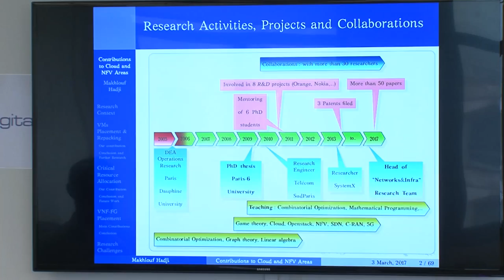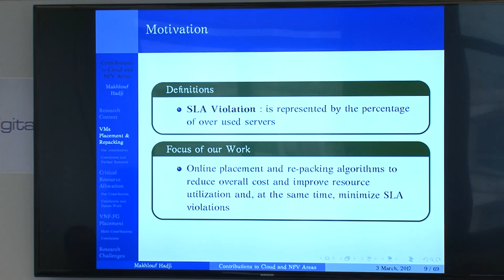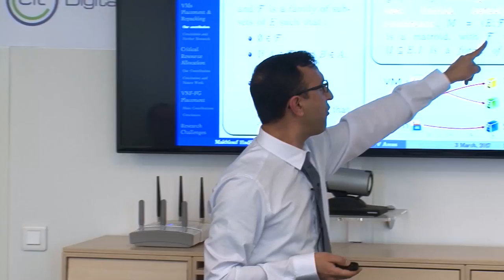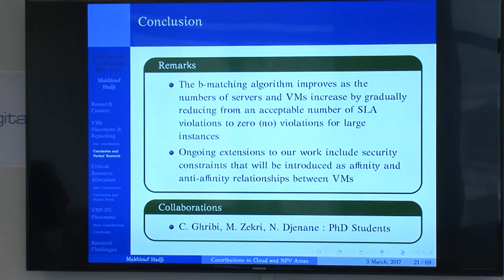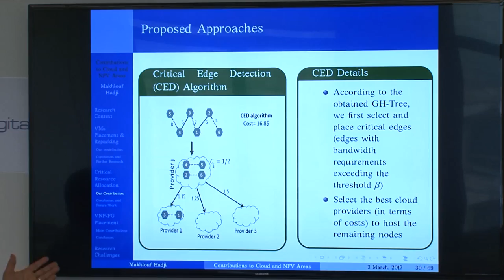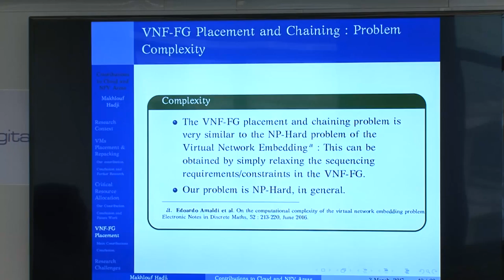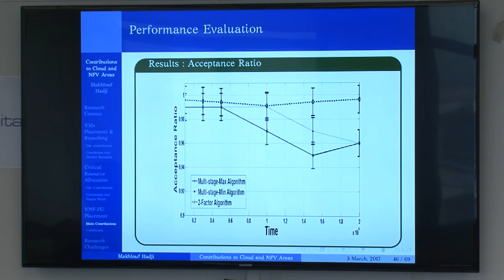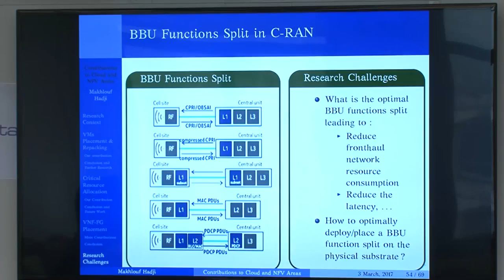Makhlouf Hadji | Mathematical Optimization for NFV and Cloud Resource Allocation Problems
Combinatorial optimization has its roots in combinatorics, operations research, and theoretical computer science. A main motivation is that thousands of real-life problems can be formulated as abstract combinatorial optimization problems.
Resource optimization in cloud computing and the domain of Network Functions Virtualization (NFV), is required to reduce cost and improve infrastructure utilization. To ensure system efficiency,
we need new algorithms that scale well and converge rapidly to optimal solutions.
In this manuscript, we address NP-Hard combinatorial optimization problems in cloud computing and NFV areas. We focus on two problems such as virtual resources repacking and critical resource placement in a cloud federation. Next to that, we consider VNFs placement and chaining problems in a physical network substrate. We provide near-optimal placement of VNFs chains in order to deliver, on demand, virtual networks with dedicated network functions according to a tenant specified chaining of their VNFs.
Our contribution in these areas consist in providing novel, scalable and cost-efficient algorithms based on graph theory, b-Matching, matroids and the Perfect 2-Factor theory to optimally solve
the above problems. All of our algorithms have low complexity confirmed by simulation and performance evaluation results.
Our manuscript aims also to stimulate research on combinatorial optimization applied to cloud
computing and NFV areas that are changing the way infrastructures and networks are developed, deployed and put into production. Thus, we provide throughout this manuscript, some open problems attracting interest of researchers and industrial companies.